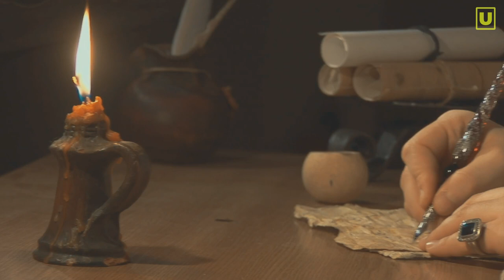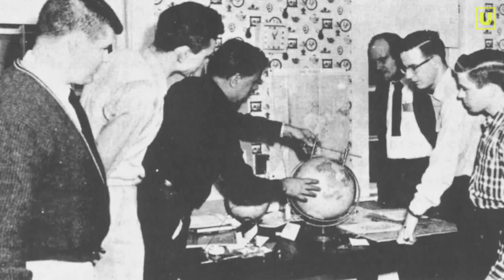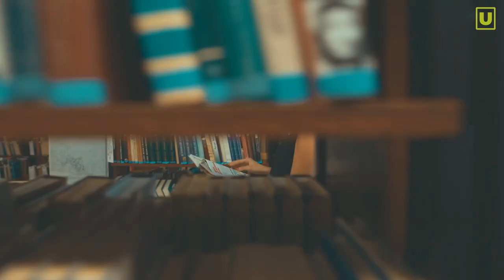Antiche mappe mettono in dubbio le nostre conoscenze?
La scoperta nel corso degli anni di antiche cartografie può mettere in discussione la storia che tutti noi siamo abituati a conoscere?

Novembre del 1929, viene scoperta un' antica carta geografica che raffigura parte del continente americano e delle coste dell'Antartide.
L'antico documento è stato redatto nel 1513 pochi anni dopo la scoperta del nuovo mondo da parte di Cristoforo Colombo.
Come è possibile che nella carta geografica siano rappresentati territori non ancora scoperti?

Unisci alla nostra community e buona visione!